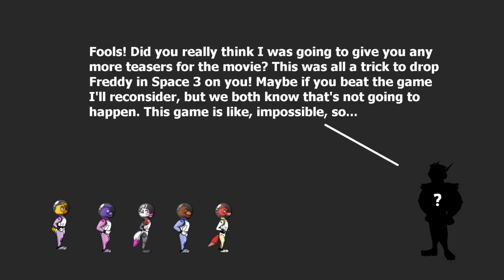FNAF The Movie The Game Part 2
Don't ask about part 1. But yoooooo new fnaf game drop

thanks